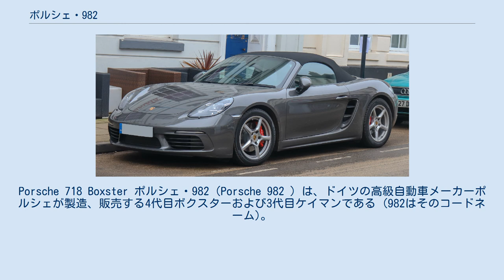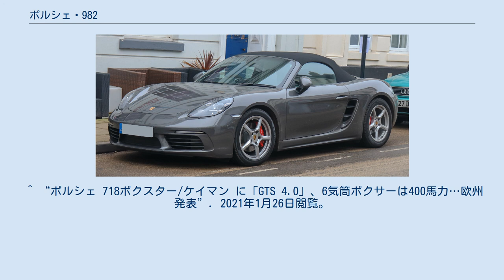ポルシェ・982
Porsche 718 Boxster ポルシェ・982（Porsche 982 ）は、ドイツの高級自動車メーカーポルシェが製造、販売する4代目ボクスターおよび3代目ケイマンである (982はそのコードネーム)。
 2015年12月10日、「ボクスター」および「ケイマン」の車名を「718ボクスター」と「718ケイマン」に変更すると発表された。
 エンジンはターボチャージャー付きの水平対向4気筒エンジンを搭載された。
 2019年6月18日、「718スパイダー」「718ケイマンGT4」が発表された。
 エンジンは最高出力420psの自然吸気の4リッター水平対向6気筒エンジンが搭載された。
 2020年1月16日、「718ケイマンGTS 4.0」が発表された。
エンジンは「GT4」と同一のものを搭載するが、ECUのリセッティングによって最高出力は400psとなっている。
中国市場を除き、従来の「GTS」は「GTS 4.0」に置き換えられ廃止される。
 2016年1月27日、「718ボクスター」が発表され、同年6月1日に国内で披露された。
 グレードは「718ボクスター」と「718ボクスターS」が導入された。
 エンジンは「718ボクスター」には2リッター、「718ボクスターS」には2.5リッターの水平対向4気筒ターボが搭載された。
 2016年4月25日、「718ケイマン」が発表され、同年7月1日に国内で披露された。
 グレードは「718ケイマン」と「718ケイマンS」が導入された。
 エンジンは「718ボクスター」「718ボクスターS」と共通のものが搭載された。
 2017年11月17日、「718ボクスターGTS」と「718ケイマンGTS」が発表された。
 エンジンは最高出力365ps、最大トルク430Nmに向上された２.5リッター4気筒水平対向エンジンが搭載された。
 2019年7月19日、「718スパイダー」「718ケイマンGT4」の予約受注が開始された。
日本市場へはともに右ハンドル仕様が導入された。
価格は1215万円〜1237万円。
 ^ “ボクスターとケイマンの車名が「718」に”. 2019年6月18日閲覧。
 ^ “ポルシェが新型「718スパイダー／ケイマンGT4」を発表”. 2019年6月18日閲覧。
 ^ “ポルシェ 718ボクスター/ケイマン に「GTS 4.0」、6気筒ボクサーは400馬力…欧州発表”. 2021年1月26日閲覧。
 ^ “ポルシェ、718ボクスターの日本導入を発表”. 2019年6月18日閲覧。
 ^ “「ポルシェ718ボクスター／718ボクスターS」が日本上陸”. 2019年6月18日閲覧。
 ^ “ポルシェ718ケイマンの予約受注がスタート”. 2019年6月18日閲覧。
 ^ “ポルシェが「718ケイマン」を日本で初公開”. 2019年6月18日閲覧。
 ^ “ポルシェが「718ボクスターGTS」「718ケイマンGTS」の予約受注を開始”. 2019年6月18日閲覧。
 ^ “新型「ポルシェ718スパイダー／ケイマンGT4」価格発表 同時に予約受注を開始 【ニュース】” (日本語). webCG. 2019年7月19日閲覧。